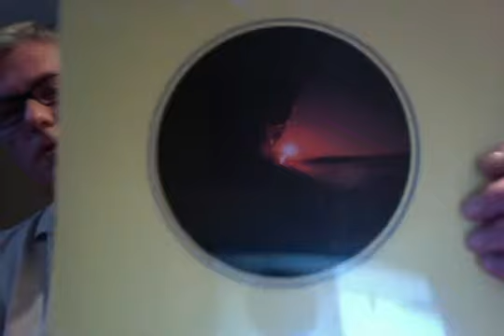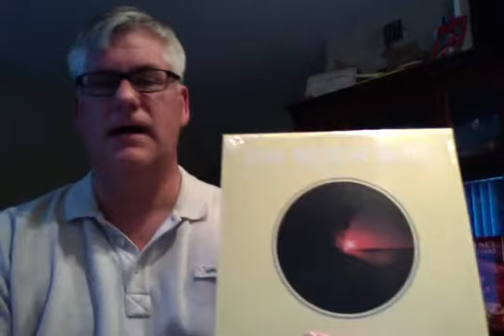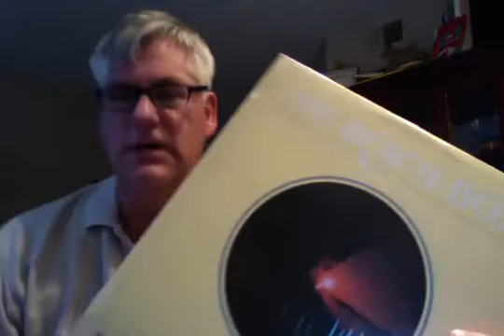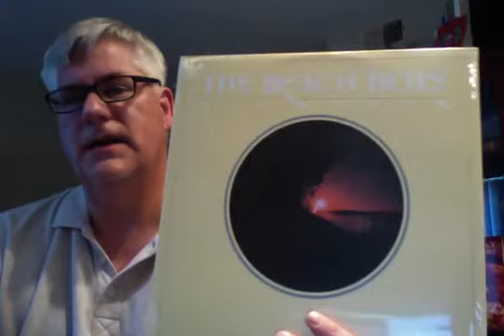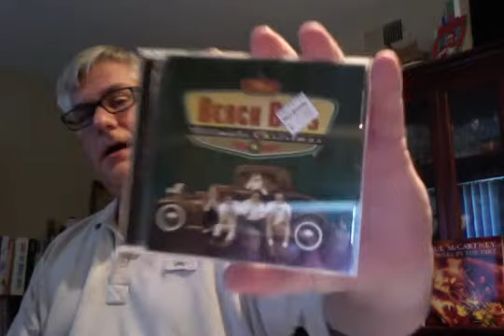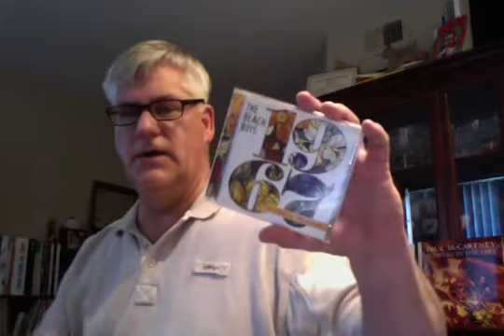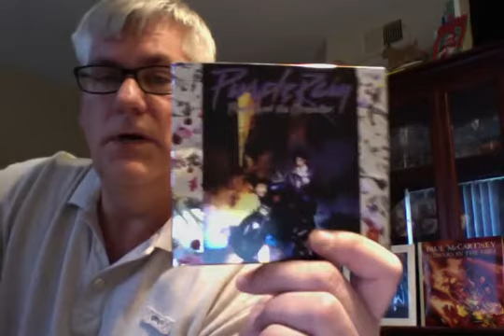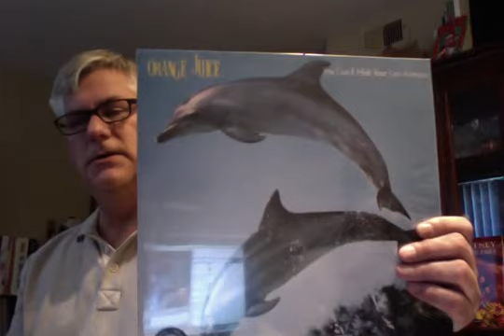RR 260 Beach Boys M.I.U. review plus recent pickups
Review of the band's 1978 release.